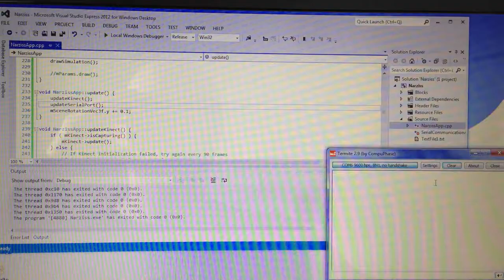Cinder serial communication in kinect application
First tests of a cinder app which sends stuff over serial com-port. Tests are done using com0com null modem emulator and a terminal app.